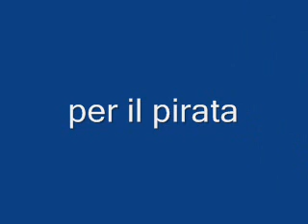bici..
per il pirata